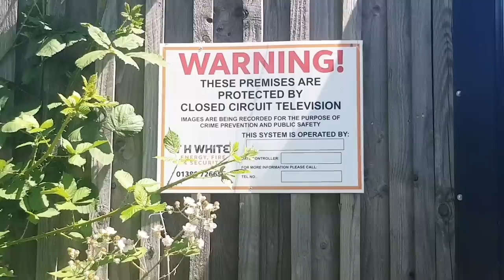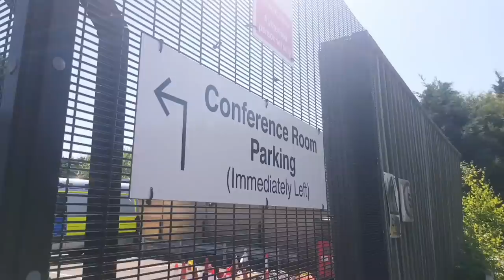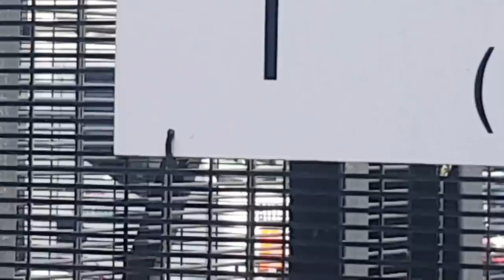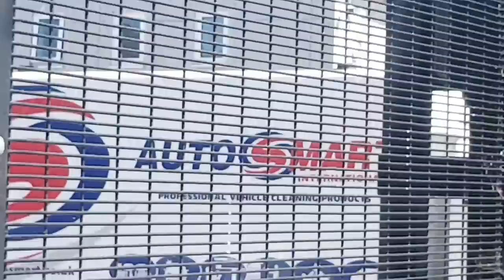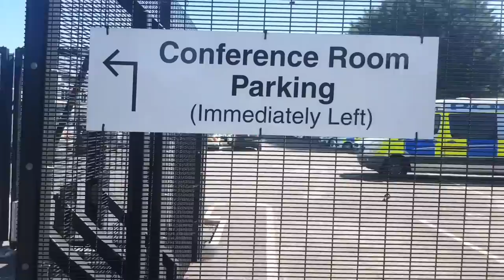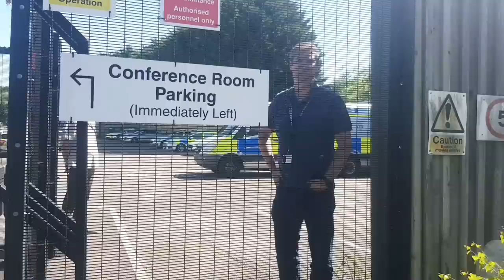DI Simon Clifford 3706 makes up allegation from police staff that lie